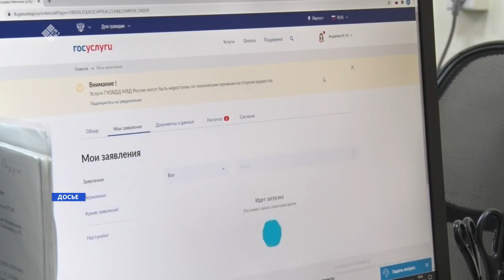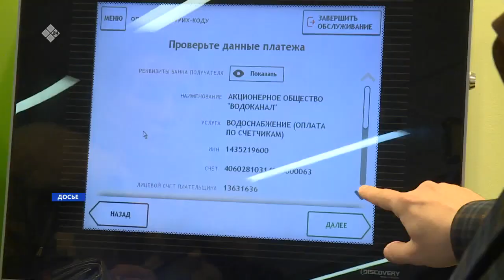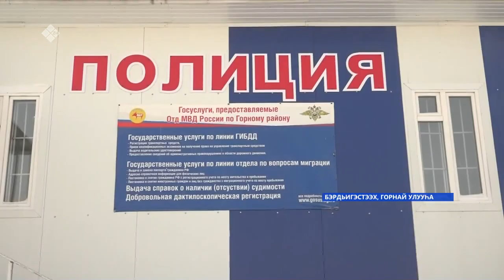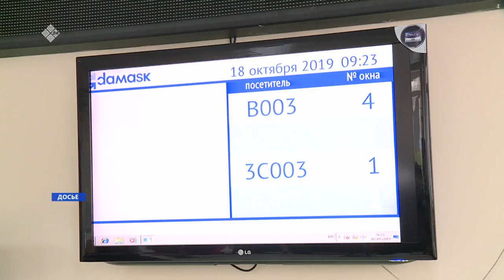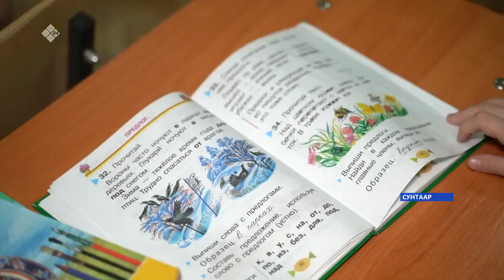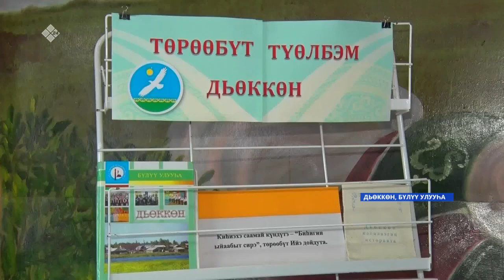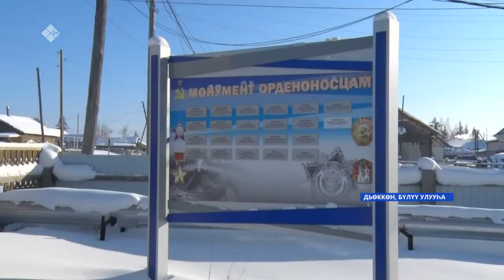«Саха сирэ» информационнай биэрии. Кулун тутар 03 күнэ, 16:00 ч.